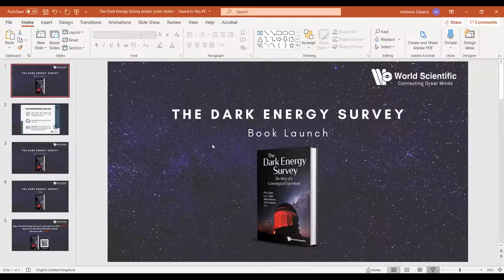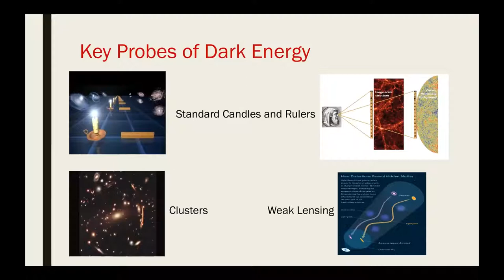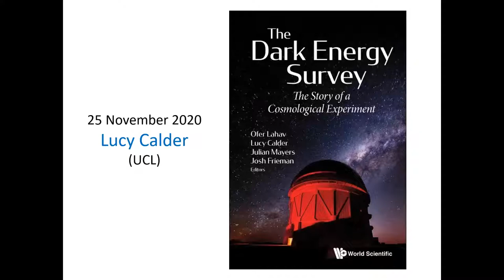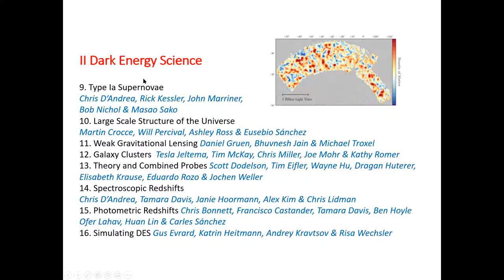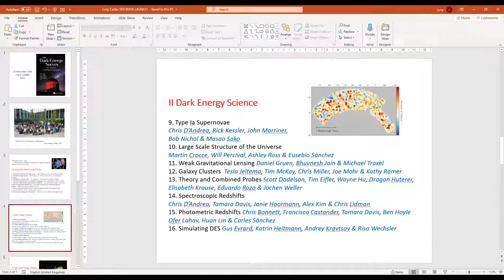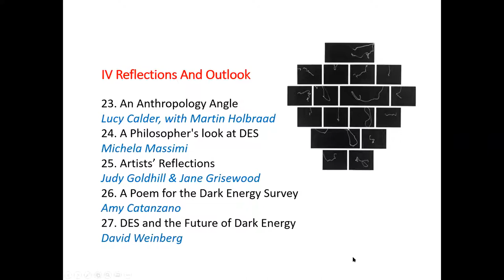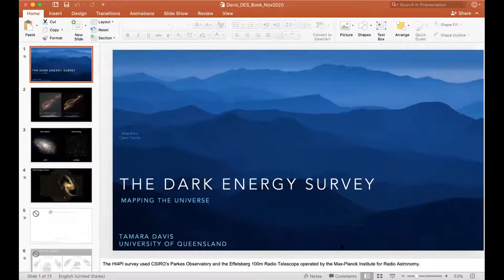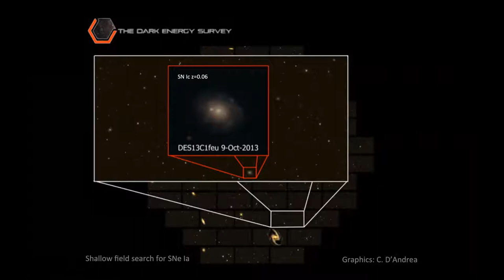What is dark energy? Book launch featuring Lord Martin Rees, the Astronomer Royal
The Dark Energy Survey saw first light in 2012, after a decade of planning, and completed observations in 2019, with the collaboration of several hundred experts from all over the globe.

Join the editors and contributors of “The Dark Energy Survey – The Story of a Cosmological Experiment” to celebrate the release of this title which discusses the results and processes behind this project. Our discussion will also be joined by special guest, Lord Martin Rees, the Astronomer Royal.

Find out how our Universe functions, why it is expanding and why this expansion is accelerating.

Richard Ellis, Professor of Astrophysics
From University College London said;
"This is a fascinating read for anyone interested in how big science is undertaken. The book focuses more on the survey itself rather than dark energy as a phenomenon. It encapsulates the ambitions, disappointments, struggles and eventual success of an international scientific endeavour. The story encompasses all aspects of a scientific adventure, including the concerns of young students and postdocs who wondered whether their decade's investment of effort would reap glory or be a waste of time. Cosmologists planning future surveys will benefit from reading how the team coped with numerous challenges. Historians of science will find much to learn from the inside view, from design and technical issues to funding and management challenges. This is an excellent documentary of big science at its best."